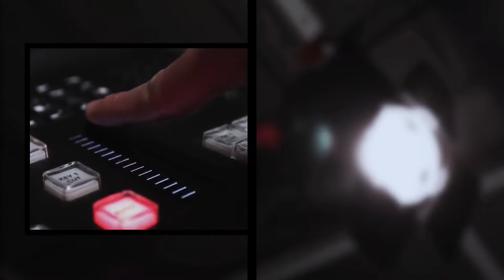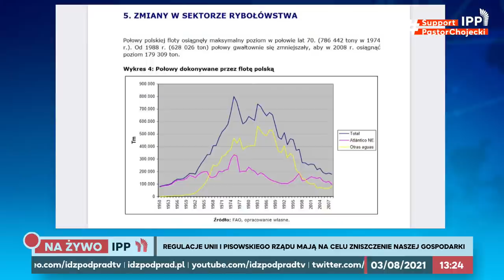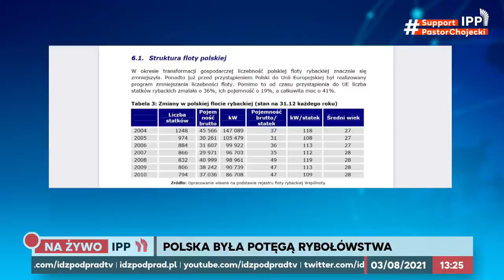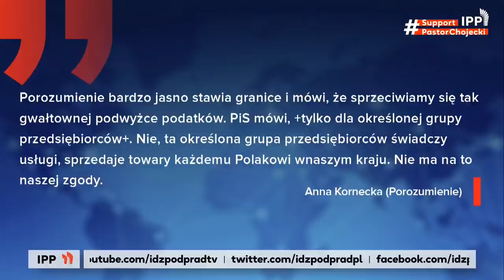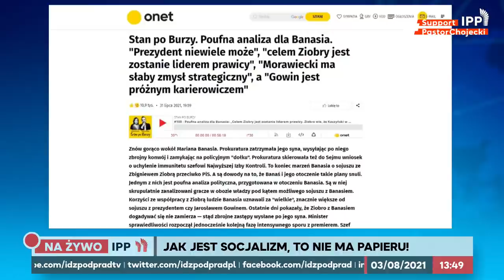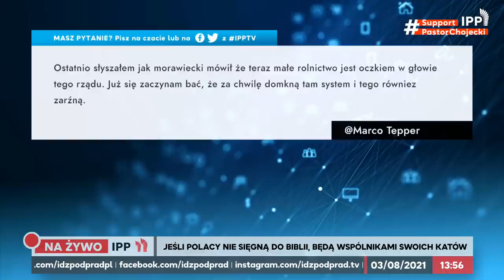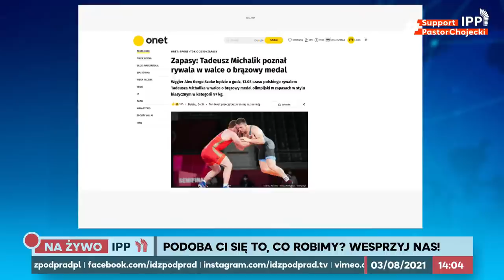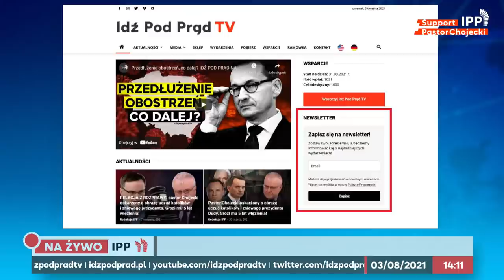UE i rząd zarzynają polskie rybołówstwo! IPP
Protest rybaków! Rybacy rekreacyjni lekceważeni przez rząd PiS, który zakazuje łowienia dorsza! Na tym samym akwenie mogą łowić Rosjanie. Niemcy na swoim akwenie też. Polacy nie mogą! Rząd i UE zarzynają polskie rybołówstwo! A także Jan Strzeżek o ultimatum Porozumienia!
00:00 UE i rząd zarzynają polskie rybołówstwo!
37:02 Porozumienie Jarosława Gowina: nie zgadzamy się na podnoszenie podatków!
54:48 Głosy od Widzów
1:04:15 Polska dała azyl białoruskiej lekkoatletce
1:06:07 Morawiecki: zmiana w relacjach Polska – USA
1:10:25 Wsparcie dla telewizji Idź Pod Prąd
1:12:45 „Pomyśl dziś” pastora Pawła Chojeckiego